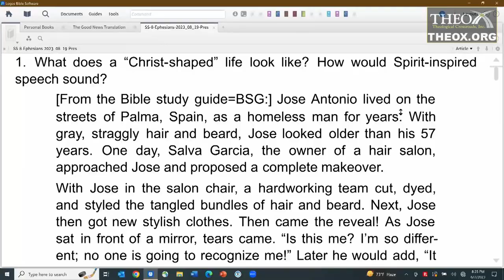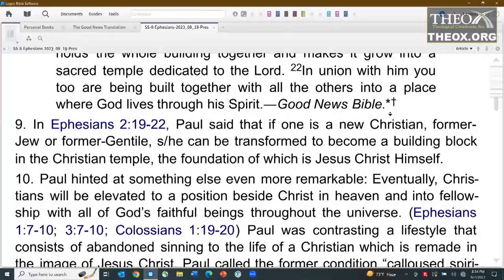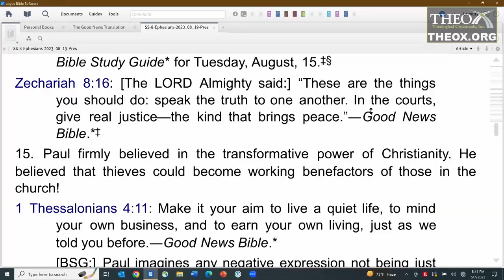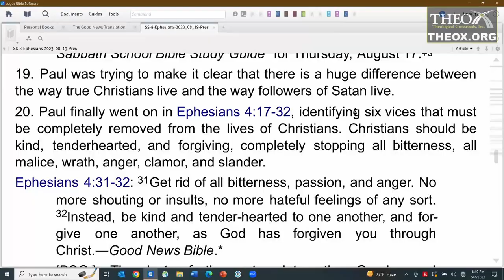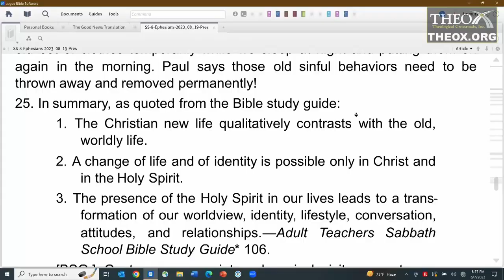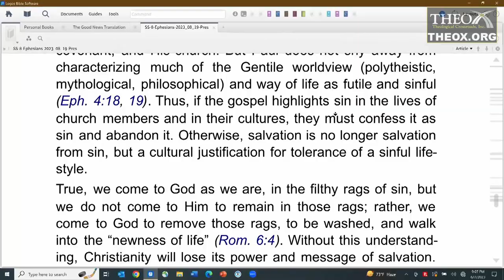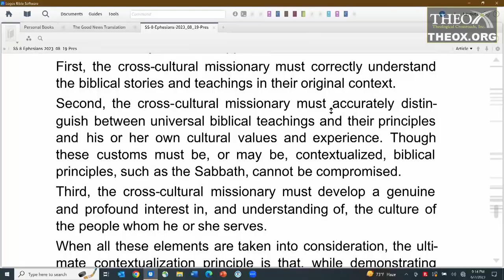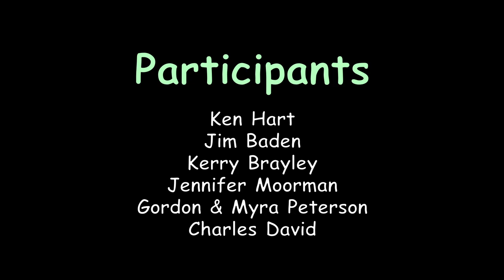8. Christ-Shaped Lives and Spirit-Inspired Speech (August 19) Sabbath School 2023 Ephesians